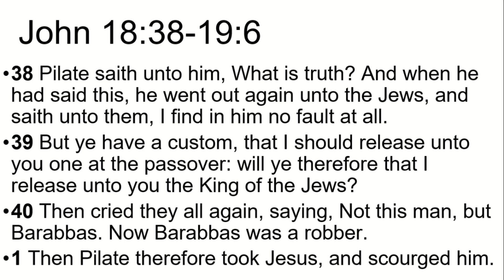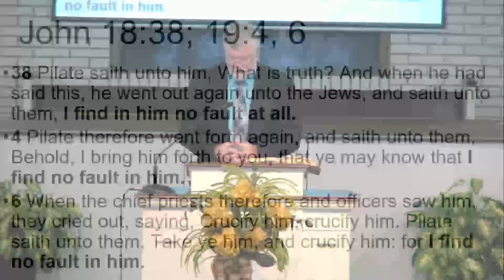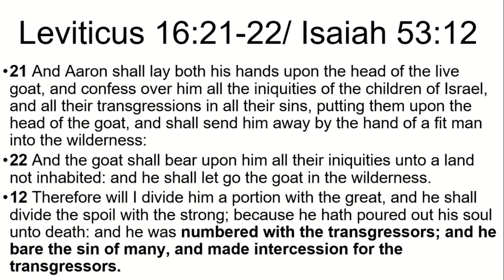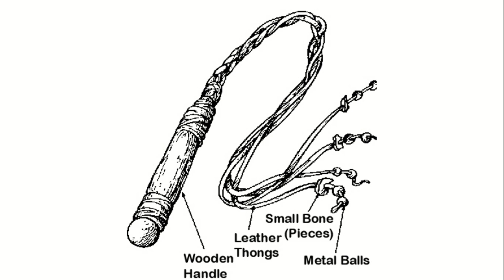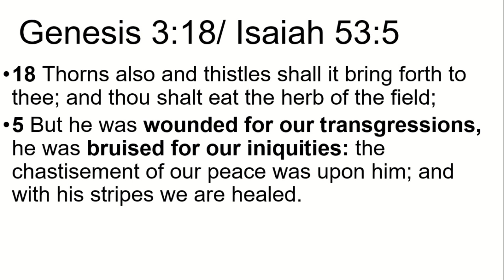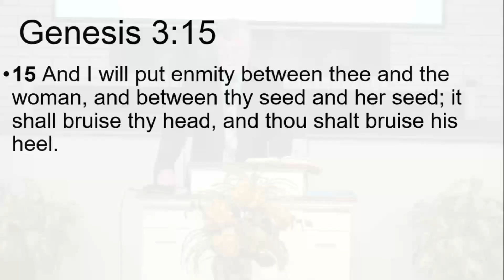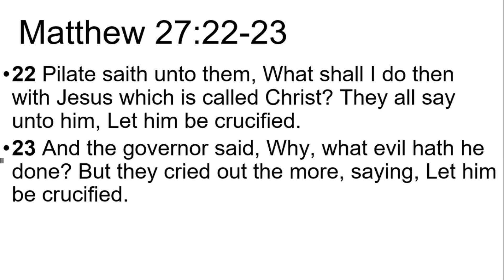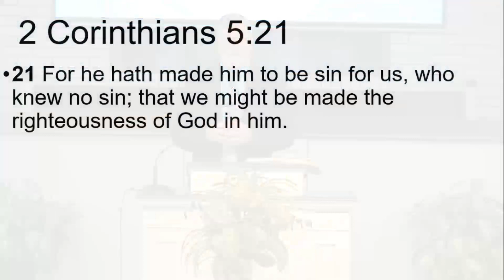John 18:38-19:6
Sermon on John 18:38-19:6 preached by Pastor Robert Dargie of Forest Hills Baptist Church in Titusville, FL